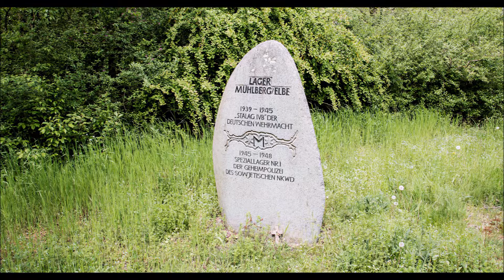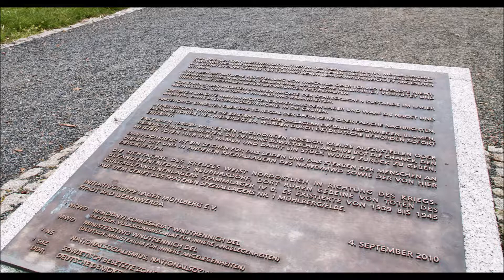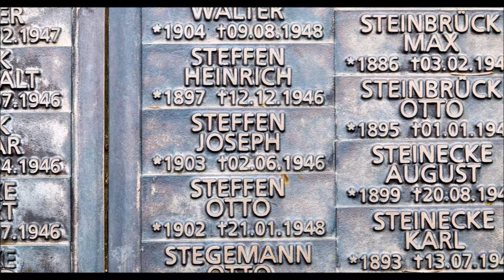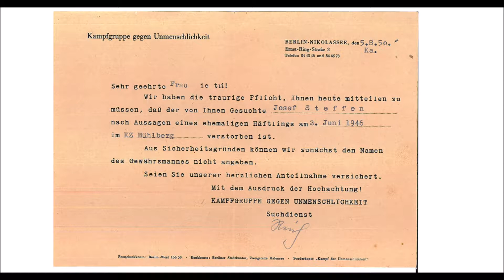Joseph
Die Idee für das Lied hatte ich nach einem Besuch des Lagers Mühlberg. Das Schicksal meines Großvaters hat mich schon lange sehr bewegt. Er wurde, nachdem ihn ein Bekannter denunziert hatte, erst im Gefängnis in Magdeburg inhaftiert und später ins Gulag Mühlberg überführt. Dort ist er dann verhungert. Von der DDR wurden diese Lager verleugnet. Erst nach der Wende gründete sich die Initiativgruppe Lager Mühlberg und machte das Lager für die Öffenlichkeit zugänglich.